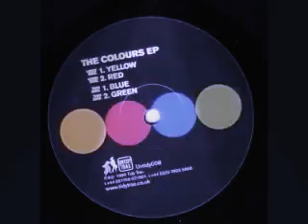UNTIDY - THE COLOURS EP ORANGE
##TRAX DANCE